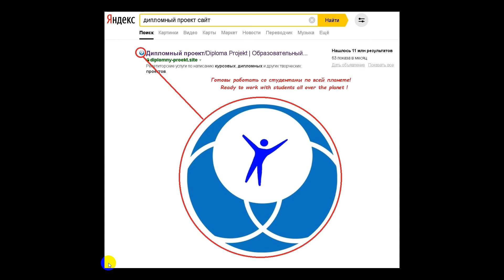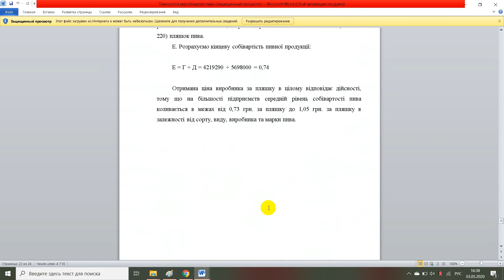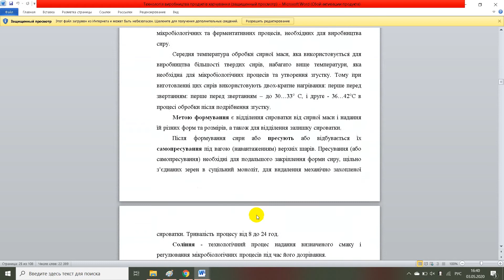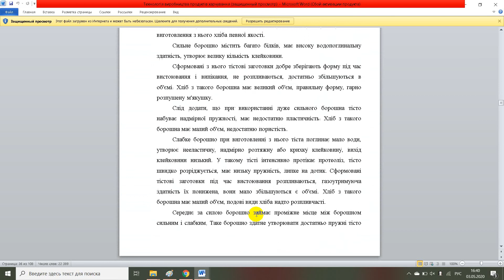Технологія виробництва пива